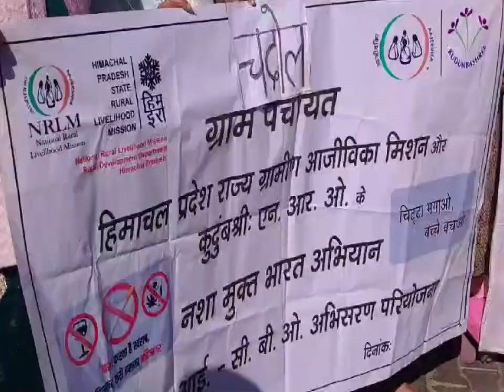राजगढ़ : ग्रामीण आजिविका मिशन के तहत राजगढ़ मे निकाली गई नशा निवारण विषय पर रैली ।।